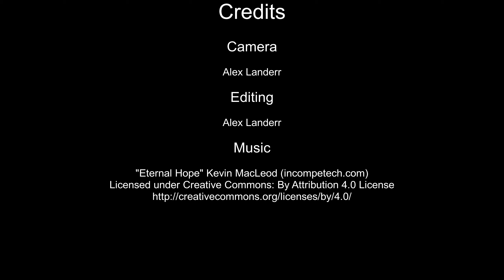Outage | Time Lapse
One second of video is 24 minutes of real time.